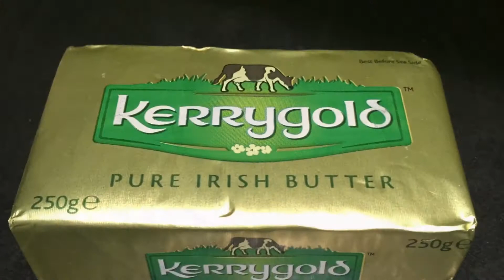How To Make Clean Nutella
Avoid all the refined sugar you find in Nutella by making your own version.